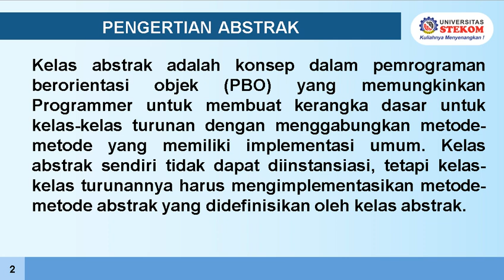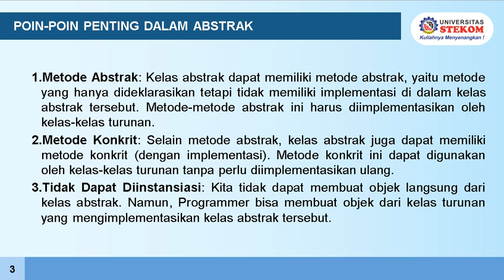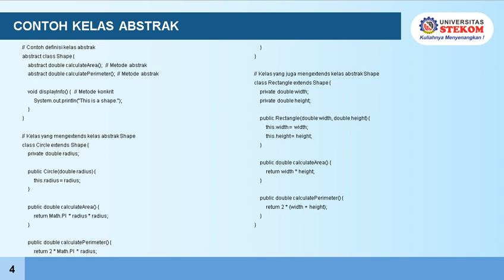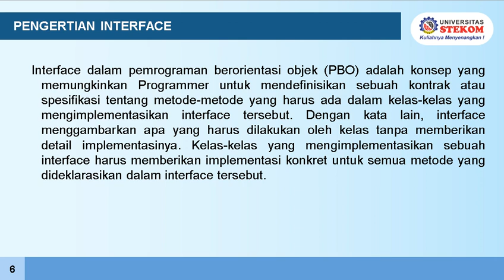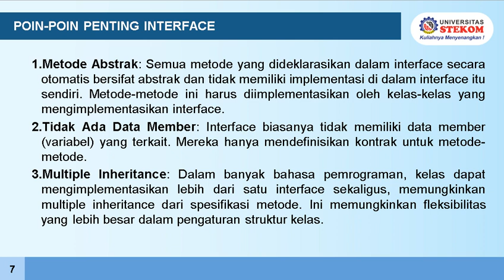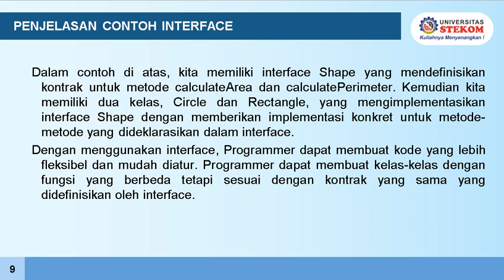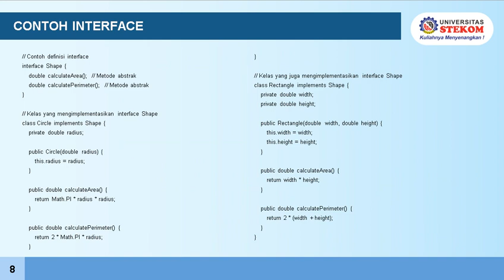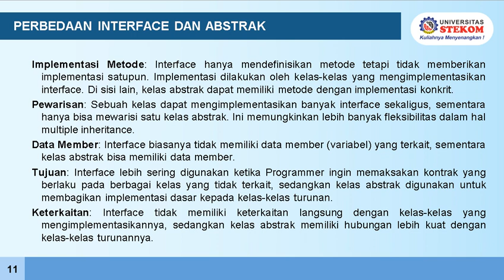2024 PBO JAVA #11 Abstrak dan Interface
Pada video ini, kita akan mempelajari dua konsep penting dalam Pemrograman Berorientasi Objek (PBO), yaitu Interface dan Kelas Abstrak. Anda akan memahami bagaimana kelas abstrak memungkinkan pembuatan kerangka dasar untuk kelas-kelas turunan dengan metode umum, dan bagaimana interface mendefinisikan kontrak metode yang harus diimplementasikan oleh kelas. Melalui contoh kode yang jelas dan penjelasan rinci, video ini akan membantu Anda menguasai penggunaan kelas abstrak dan interface dalam pemrograman. Pelajari cara membuat kode lebih efisien dan terstruktur dengan memahami perbedaan dan persamaan antara kelas abstrak dan interface.